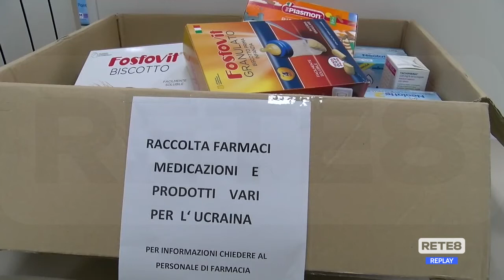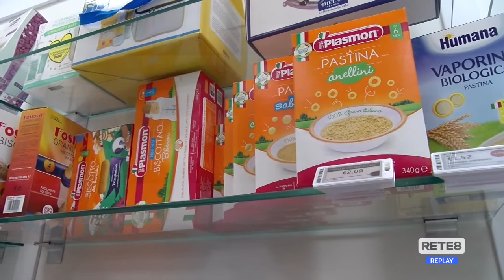Guerra Ucraina - Dall’Aquila raccolta farmaci e beni